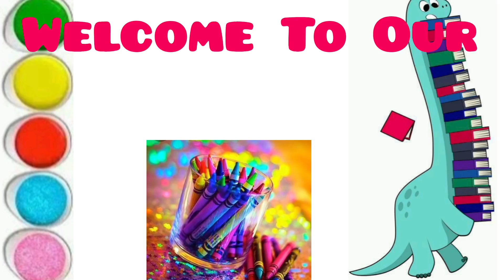Painting and coloring for kids and toddlers || Kids video || easy drawing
Kids video
Learning video

Music🎶